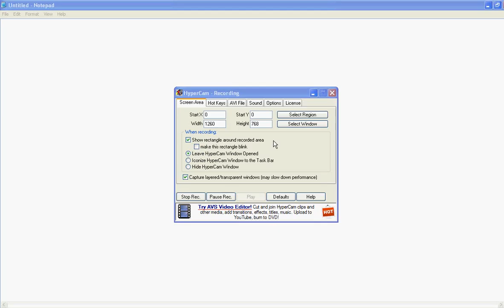Minecraft SkyBlock Server Looking For Other Players For Lp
First 4 people will get 2 play with me.